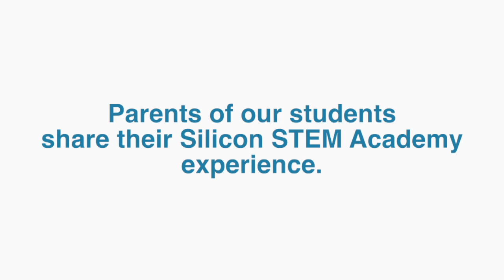Patrick - Parent Review of Silicon STEM Academy TECH Courses Denver CO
"I encourage {parents} to come in and check it out."
This parent, Patrick, is so glad to have his son learning technology at Silicon STEM Academy!

4201 E. Yale Avenue
Suite 130